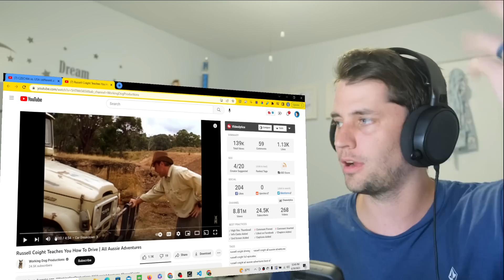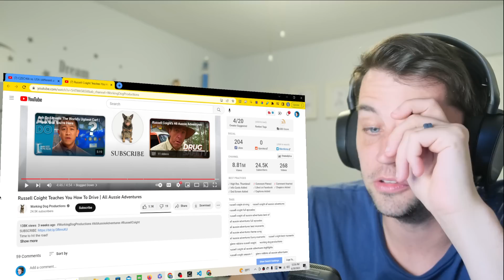American reacts to How To Drive in Austalia (by Russell Coight)